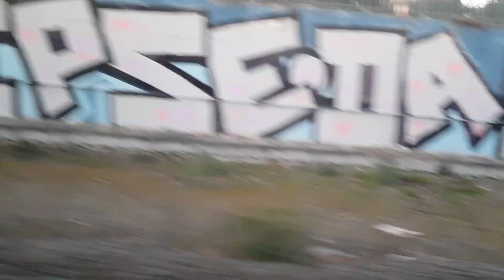Train SNCF - Bombardier AGC B81501 entre St-Cyprien Arènes et Lardenne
Cette vidéo a été filmée le 16 février 2023 à bord d'un AGC B81501.